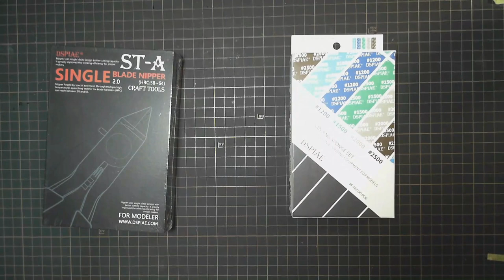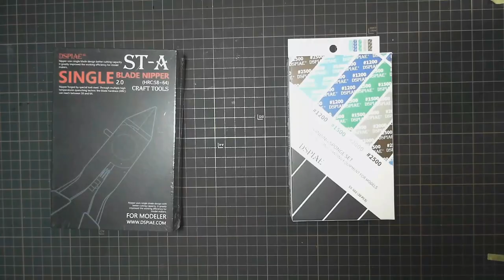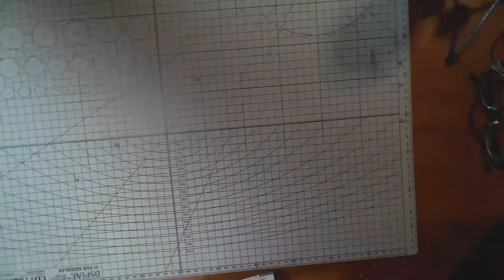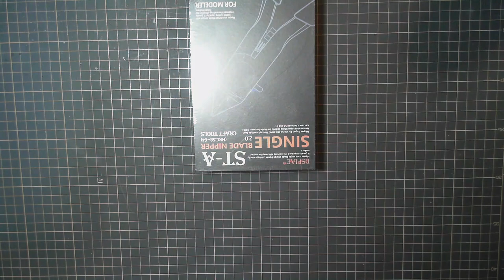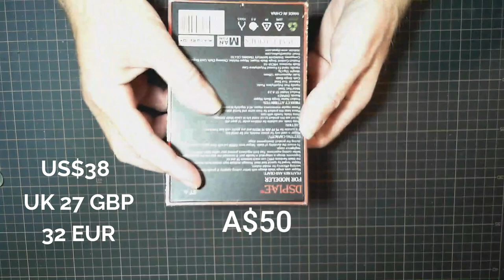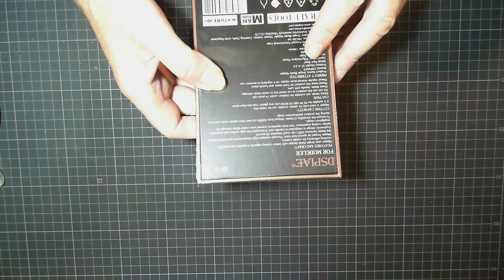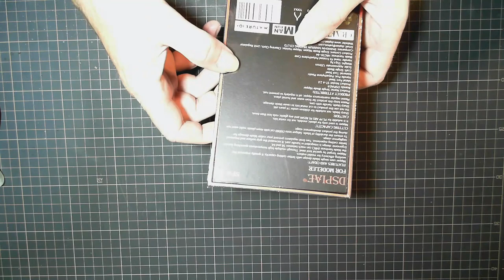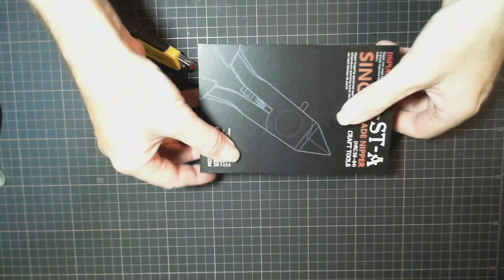Dspiae product opinion advice and review for the scale modeler. Nippers, Cutting Mat, Sanding Sticks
Welcome to my Ozscalemodeling Channel.
Dspiae Cutters/ Nippers, Cutting Mat and Sanding Sticks products I use and recommend to other modellers looking for good prices and quality tools for the hobby.

* ABOUT ME
I started building models in 2020 and build Model Ships. I build Scale Navy Ships, Submarines, Spaceships. I am a beginner, and would like to share my model building experience, tips and tricks and helpful advice with others with similar interests, and hopefully inspire others to start this amazing hobby. My videos go through all the stages of build a model from start to finish. Including videos of tips and tricks I have pickup along the way.I welcome comments, tips, advice, questions and your opinions.
* MANUFACTURES
Trumpeter
Tamiya
Revell
FlyHawk
Bandai
Academy
Airfix
* PLEASE HELP